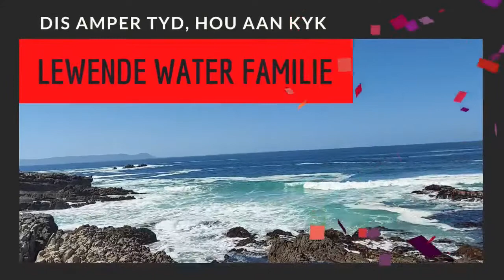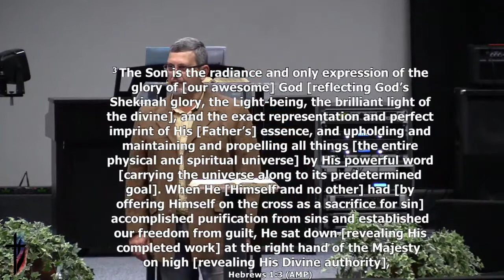Wo 20.07.2022 Past. Christo van Niekerk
Tema: Belangikheid van die Woord!